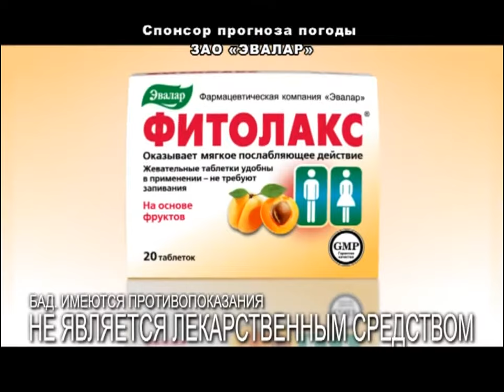Прогноз погоды на 21.10.17